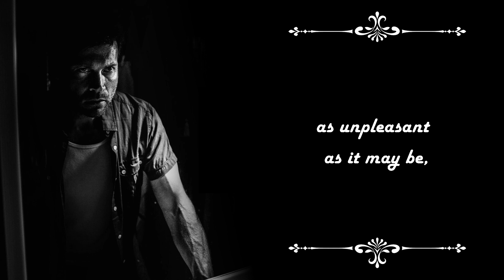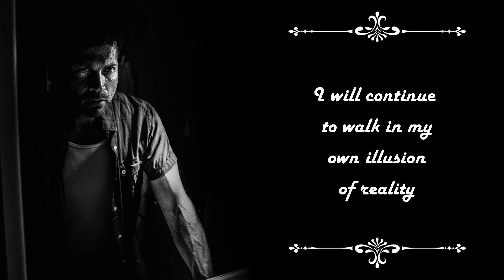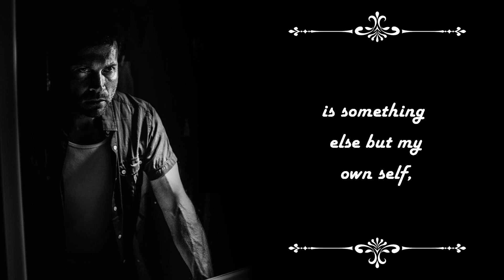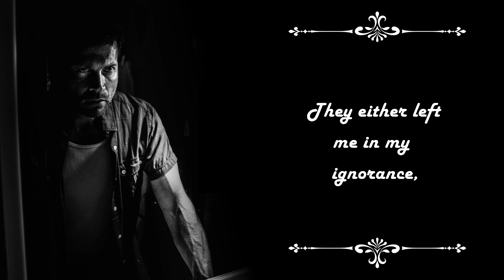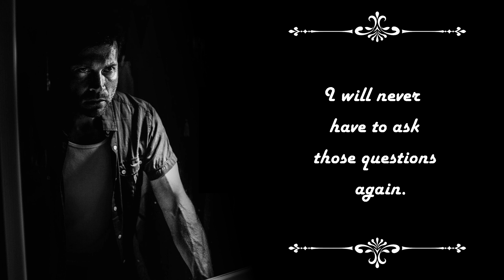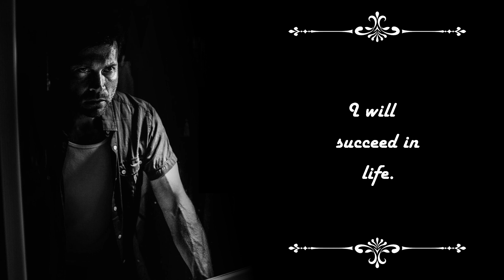The ABSOLUTE Best Way To Deal With FAILURE - Self-Talk | Mastery Order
Failure is present when you push a limit. Sometimes this limit is high because you have acquired experience in a certain area of your life and failure shows you the limitation that you still have.

Embrace it, without getting yourself drunk on your success so far by dismissing it, and improve so that this limit will be surpassed. Sometimes the limit is low because you have no idea about the area you got yourself into. Embrace it with humility and learn from it so that you take the first steps into experiencing the new part of your life.

Failure, although it stings and comes with its disappointments, is there to help you correct your thoughts and actions. Failure discovers your limits, but it will be up to you to have the courage to overcome them.